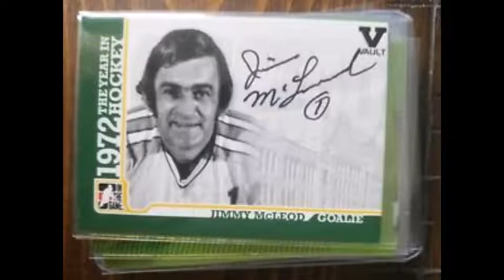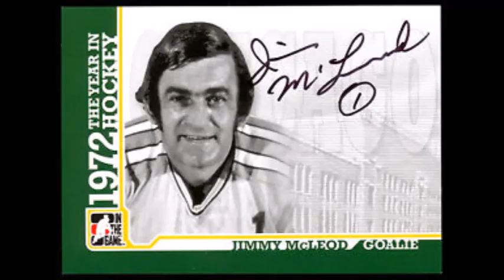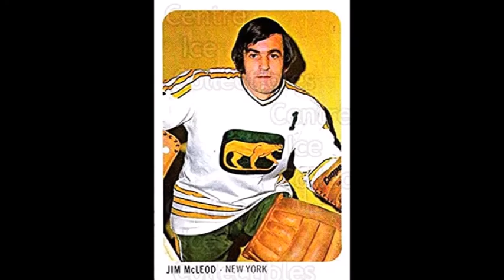The Legend of Jimmy McLeod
He was a star for Chicago in the early years of the WHA and became a fan favourite